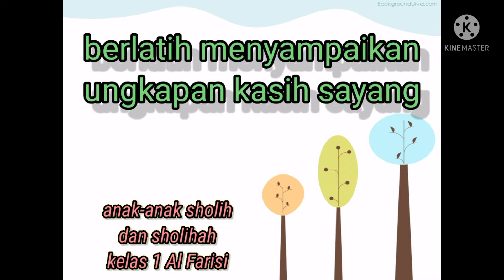Kalimat Ungkapan Kasih Sayang Part 3